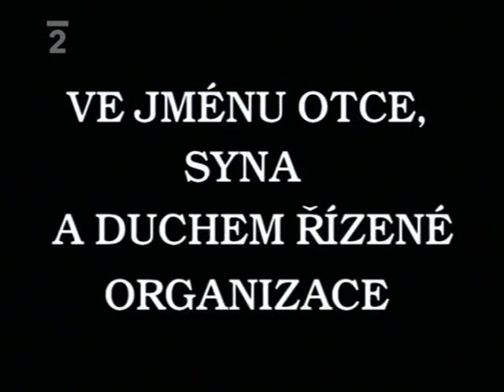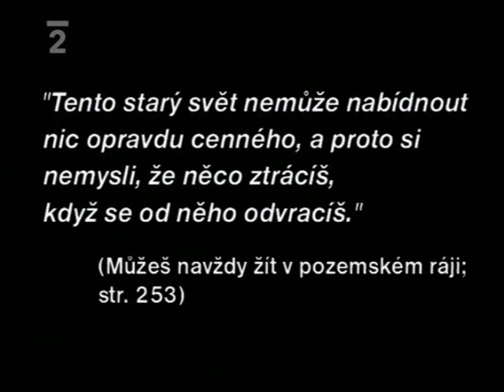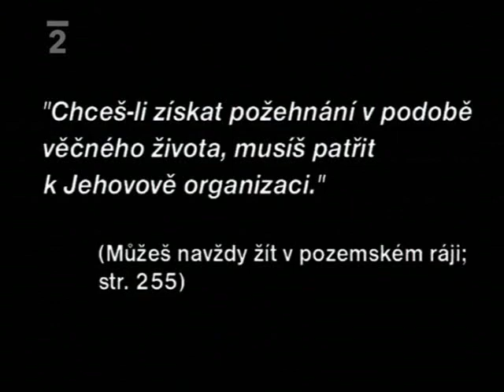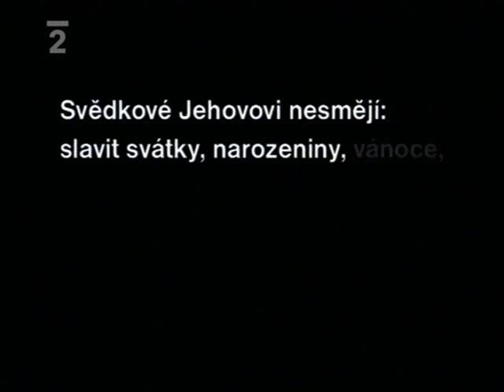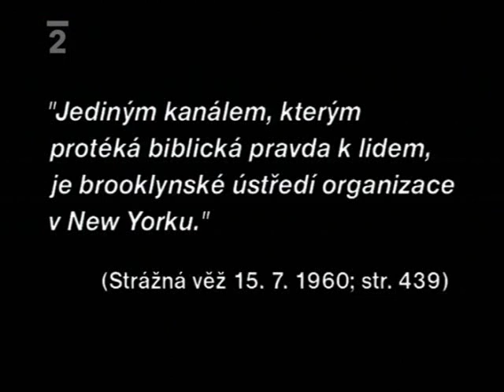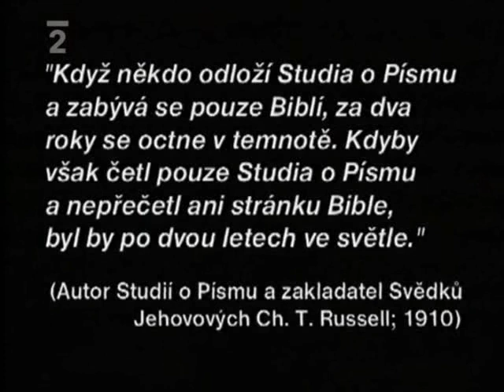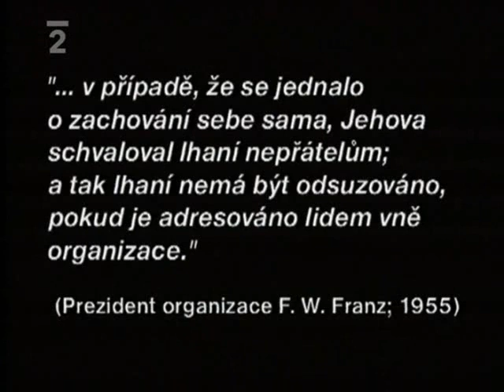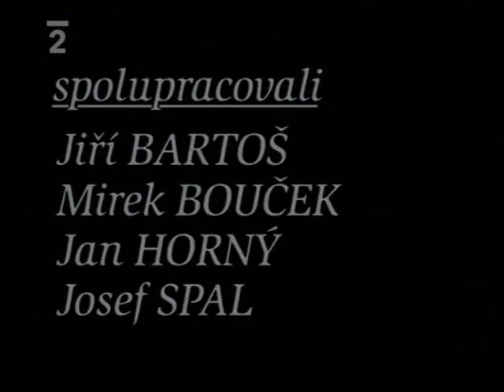Svědkové Jehovoví - dokument